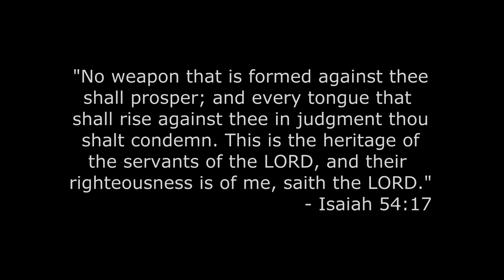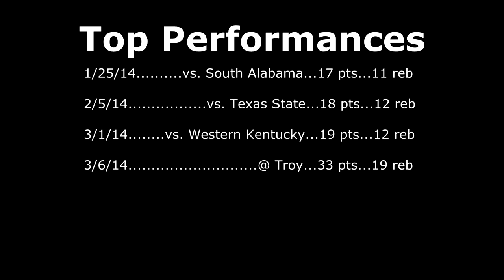Brandon Edwards Senior Season Highlights - UTA - 2013-2014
Senior season highlights of #35 Brandon Edwards from the 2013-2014 season at UT Arlington.
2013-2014 averages: 16.3 points per game  9.8 rebounds per game